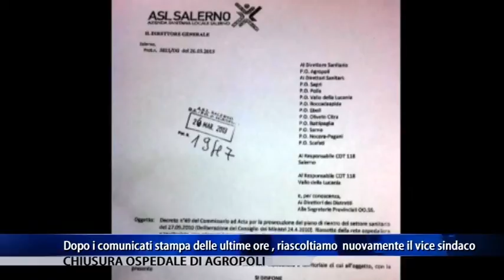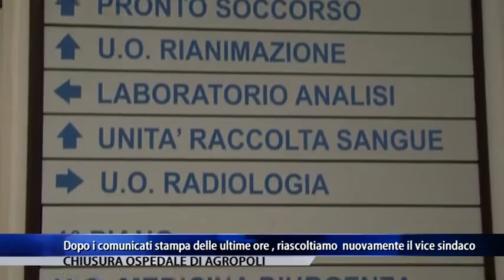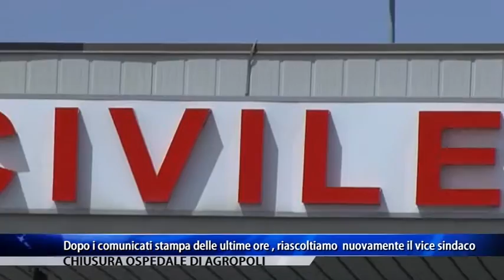Chiusura ospedale di Agropoli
Dopo i comunicati stampa delle ultime ore, riascoltiamo il vice sindaco Adamo coppola in merito alla chiusura del ospedale di Agropoli